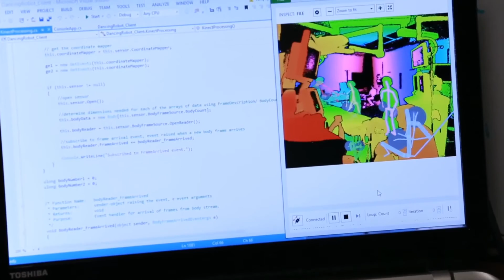ND Professor Laurel Riek describes robotics research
James Patterson's new children's book, "House of Robots," features a connection to University of Notre Dame robotics. Laurel Riek, Clare Booth Luce Assistant Professor of Computer Science and Engineering, does research on building robots that can serve as teammates and helpers to people in complex human environments.  Riek's lab builds robotics technology that can automatically sense, understand and respond to human behavior. This work will make new things possible for the humans in the loop: for instance, to save lives by improving patient safety; to give an aging population the independence they need to continue living where and as they please; and to enable people with disabilities.